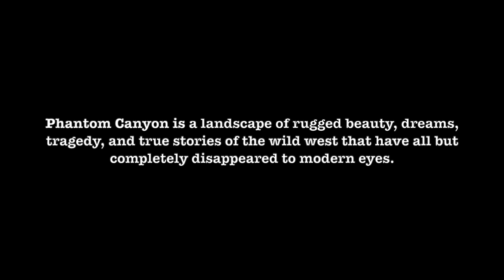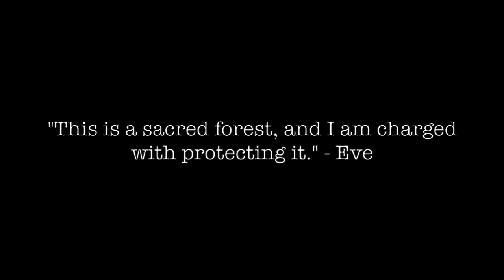Eve of a Thousand Lifetimes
location scouting for, "Eve of a Thousand Lifetimes," a novel and music soundtrack by Gabriel Chance. Available winter 2025.